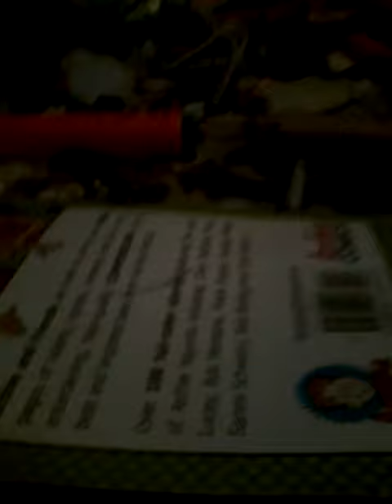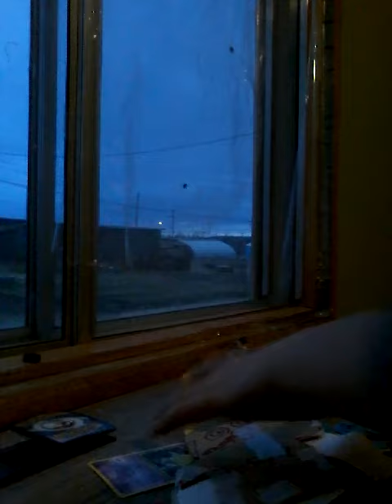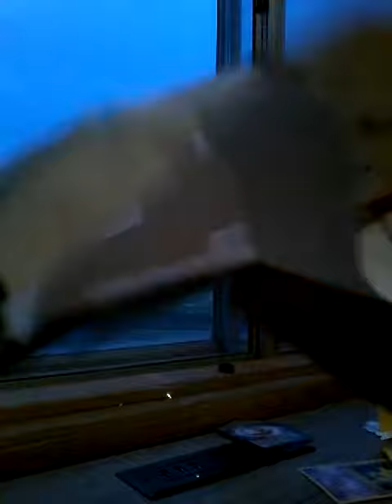For supermariologan an awesome youtuber (sml PLS COMMENT )